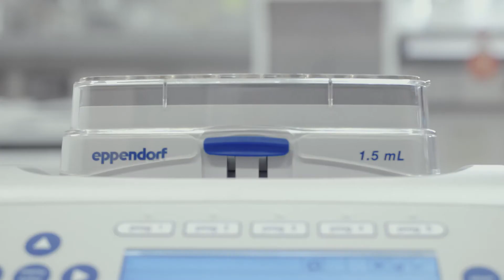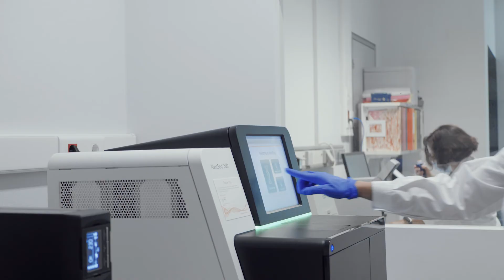The Garinis lab @ IMBB-FORTH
Welcome everyone! This is a short description about the Garinis lab at IMBB-FORTH in Crete. Find out who we are and what we do in relation to DNA damage and its impact on aging.